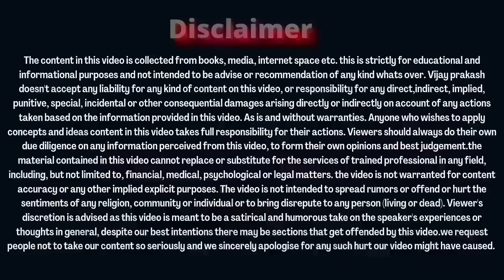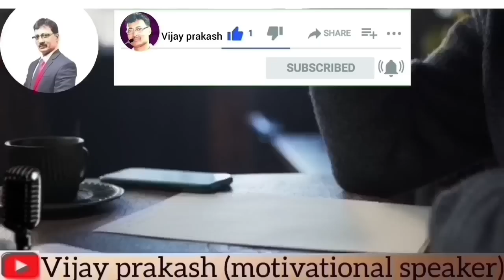ONPASSIVE में जो अभी तक नहीं हुआ वो......